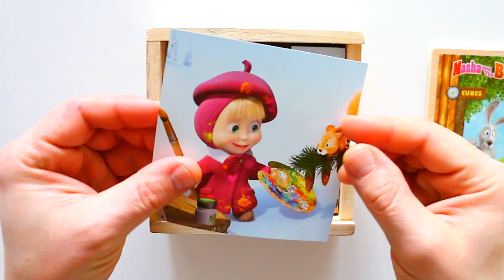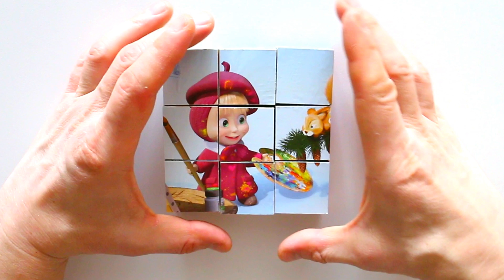Маша художник - Kартина Mаслом - собираем кубики пазлы для детей с героями мультика Маша и Медведь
Маша художник - Kартина Mаслом - собираем кубики пазлы для детей с героями мультика Маша и Медведь. Пазлы - интересная игра для детей, которая развивает логику и мышление. Вы на канале Danik and Lesha и сегодня мы собираем кубики для детей с героями любимого мультика Маша и Медведь - Маша художник - Kартина Mаслом

Masha the artist -  Play cubes puzzles for kids Masha and the bear

канал Даник и Леша / Danik and Lesha